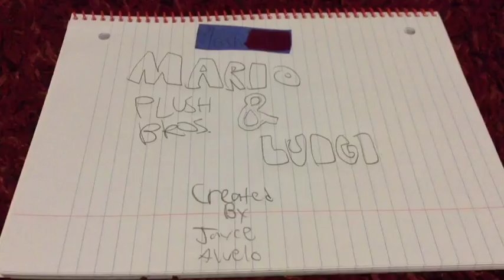Mario & Luigi! Plush Bros - Episode 1-1 (Series Premiere)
Mario & Luigi! Plush Bros - Episode 1-1 (Series Premiere) : "The Trip". Mario, Luigi, and Wario are going on a trip to go somewhere. AngryBirdsAdventure & anthony deflorio, listen carefully for your names at 3:50